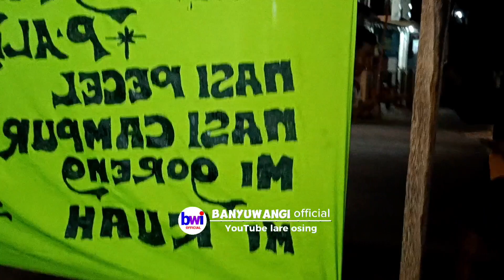HIBURAN LUCU⁉️Tarian Mas Wahyu Membuat Orang Tertawa‼️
video viral
video lucu
Wahyu teler
tari janger
madyo Utomo
kota Rogojampi
kota Srono
kota Banyuwangi
video gokil
rumah farel Prayoga
pengajian Akbar
kesenian jangger
kesenian Banyuwangi
bandara Banyuwangi
pantai boom marina